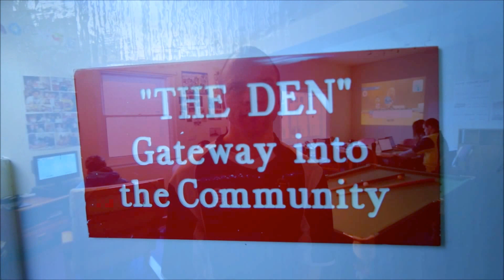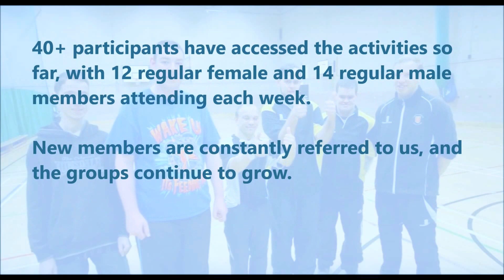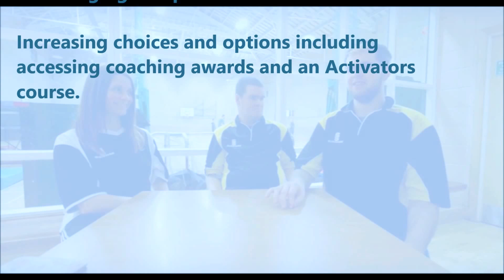The Gateway Warriors and Gladiators (Extra info)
The Gateway Warriors and the Gateway Gladiators are 2 sports groups formed from members of Gateway into the Community, based in Hexham, Northumberland.
This  short video shows and describes just how much of a positive impact the sports groups have had on all the participants.